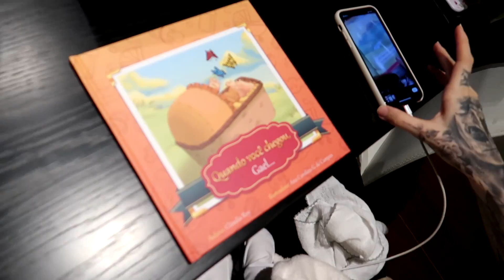INTIMEI O COCIELO!